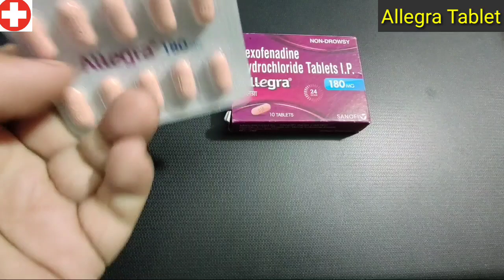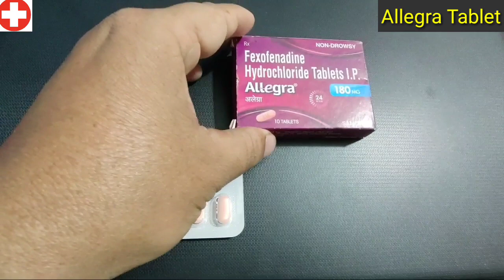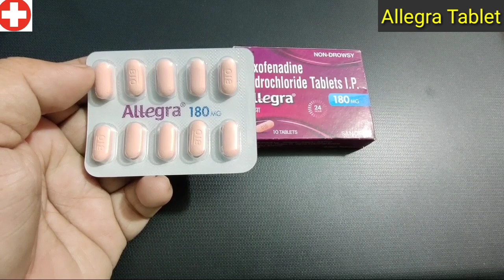Allegra Tablet 180mg l Fexofenadine Hydrochloride tablet uses l allegra tablet benifits,side effects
@fexofenadine_tablets_ip_120 mg

Allegra 180mg Tablet is an anti-allergy medicine used in the treatment of allergic symptoms.sneezing, itching, swelling, and watery eyes. It also helps treat skin allergies with itching, redness.

This video does not provide medical advice.It is information purposes only.This medicine is not recommended for use.Discuses your doctor before taking this medicine.